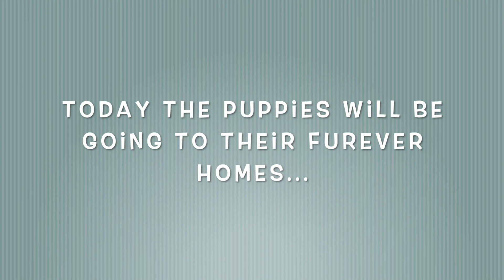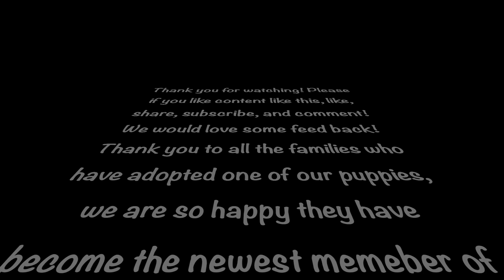Bernedoodle Puppies 8 weeks old! [ Going home ]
It is puppy pickup day and the new parents are super excited, the pups are a little nervous, and we are starting to miss them already! The puppies may be gone but we plan to have at least one more video! Some of the new parents have agreed to let us do a compilation video of them at their new forever homes!!!